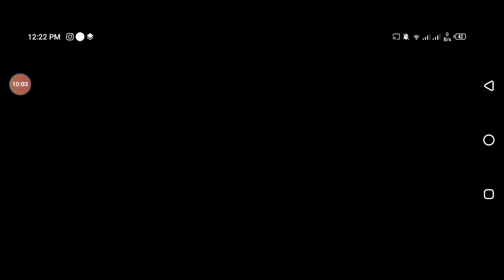Real madrid vs bayern munich. episode 15 like share and subscribe.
Follow me instagram ( sac cr).